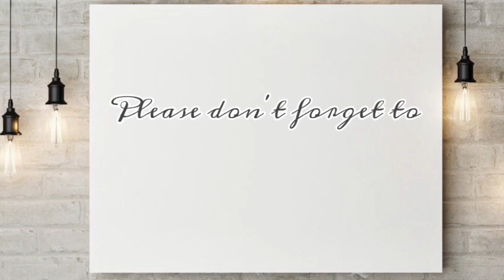CHEAPEST MAKEUP BRAND SA SHOPEE | SAFE BA?? | SACE LADY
Muchas Gracias

This is based on my opinion only! ♥️

Loose Powder - 100 PHP
Matte liquid lipstick -86PHP
Eye Shadow - 242PHP
Concealer - 100PHP